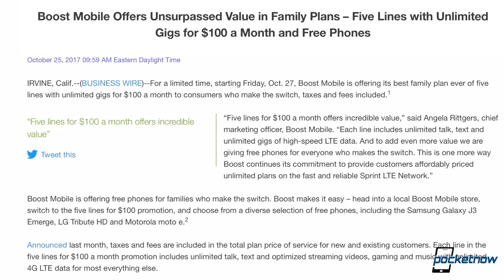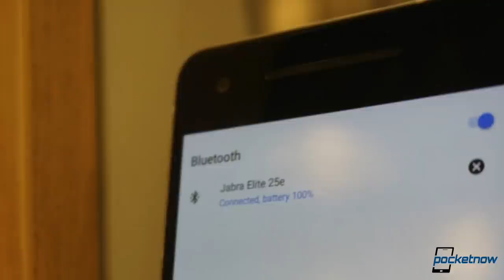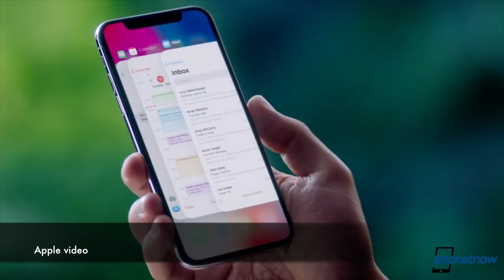iPhone X pre-order mess, Google Pixel 2 XL display response & more - Pocketnow Daily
Watch today's Pocketnow Daily as we talk about the iPhone X pre-order commotion and our experience. We then talk about Google's response on the Pixel 2 XL screen burn issues and solutions. Android 8.1 Oreo follows as we learn of the enhancements to come. The OnePlus 5T is also in the news as we discuss the possible launch date. We end today's show talking about the recent deals Boost Mobile will launch soon.

Stories:
- Boost Mobile racks up 5 lines for $100 a month, throws in free Androids /2017/10/26/boost-mobile-racks-up-5-lines-for-100-a-month
- OnePlus 5T tipped for November 16 ‘launch event’, exclusive Amazon availability in India /2017/10/27/oneplus-5t-november-16-launch-event-amazon-india-exclusive
- Android 8.1 Oreo will iconize Bluetooth accessory battery percentages /2017/10/26/android-8-1-oreo-will-finally-nail-down-bluetooth-accessory-battery-levels
- Google plays down Pixel 2 XL burn-in issue, also promising software updates and extended warranty /2017/10/27/google-pixel-2-xl-burn-in-issue-statement-extended-warranty
- iPhone X pre-orders are underway around the world, but you need to be quick to avoid big delays /2017/10/27/apple-iphone-x-pre-orders-live-worldwide